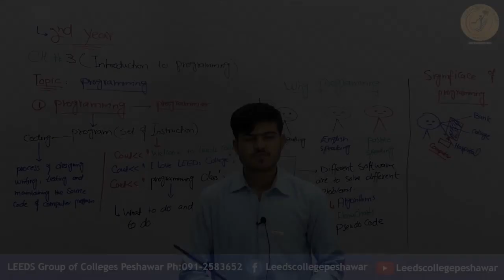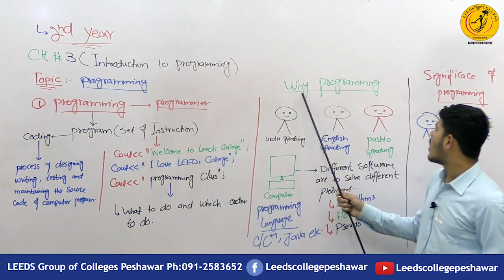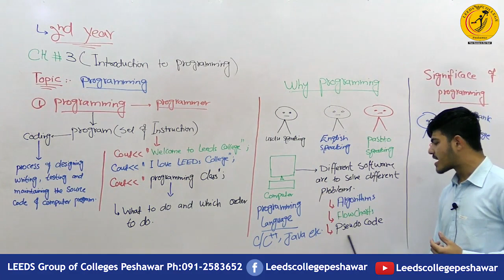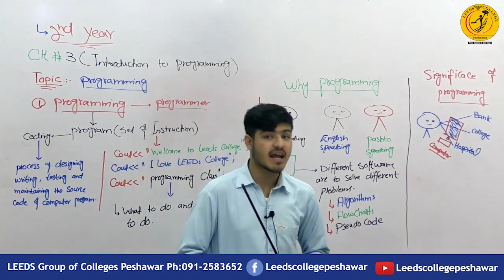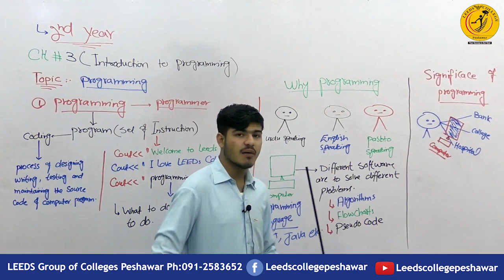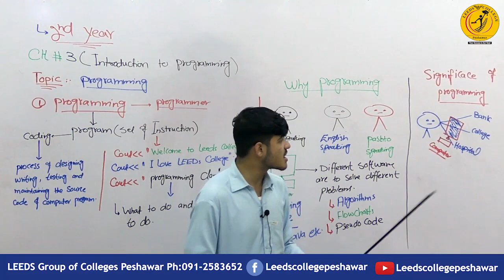Introduction to Programming( Urdu)